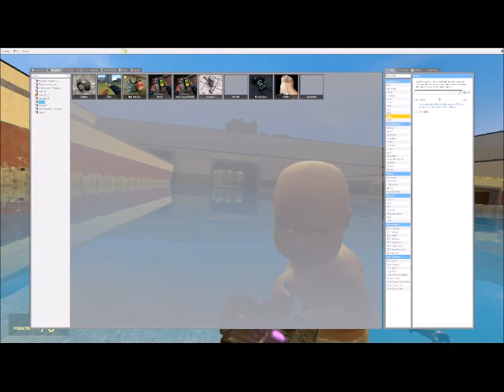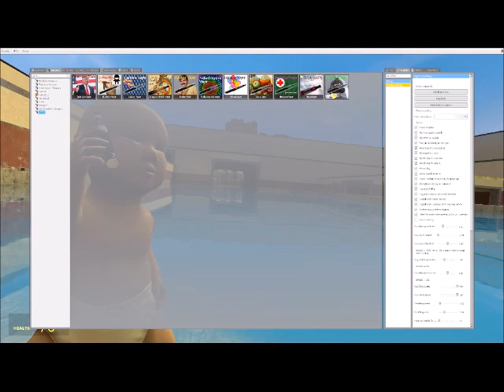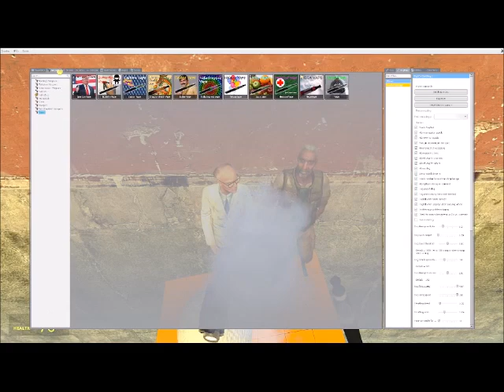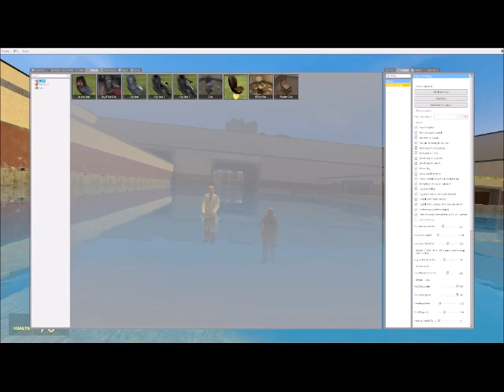Barney swims in G-Mod film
hi
the go! team - secretary song
astrophysics - mine